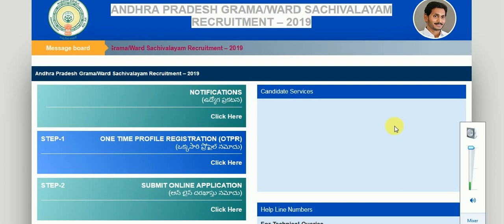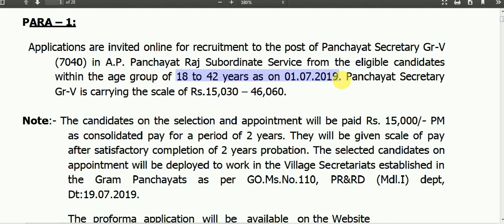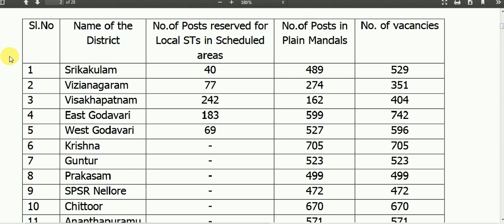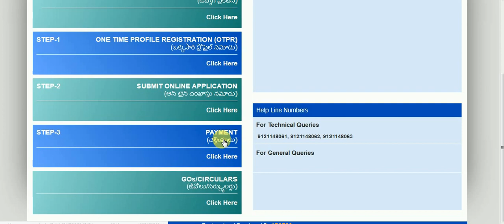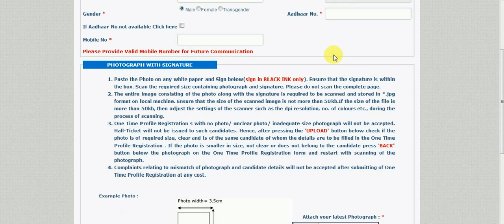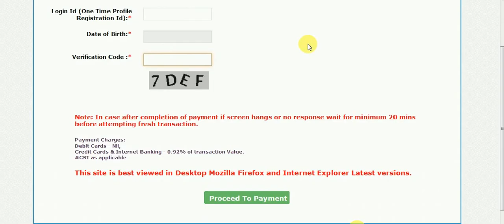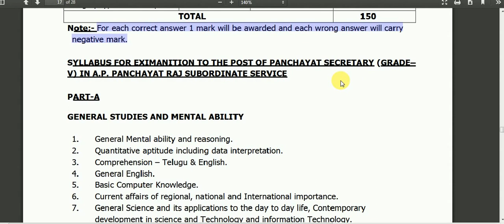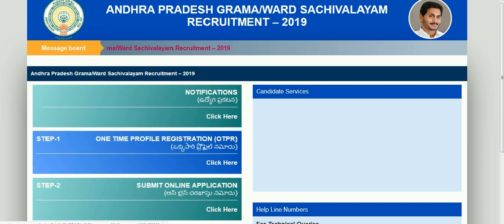How to apply Ap Grama sachivalayam jobs Online Step by Step || ఎన్ని జాబ్స్ కి అప్లై చేయొచ్చు